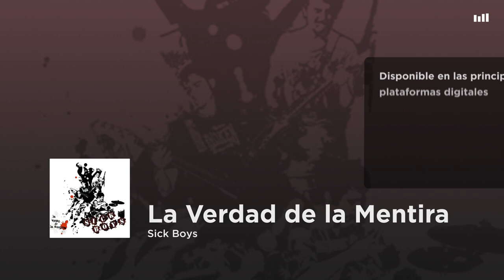Sick Boys - La Verdad de la Mentira